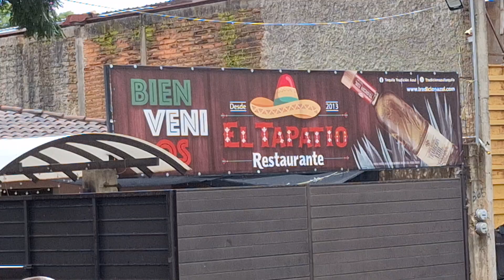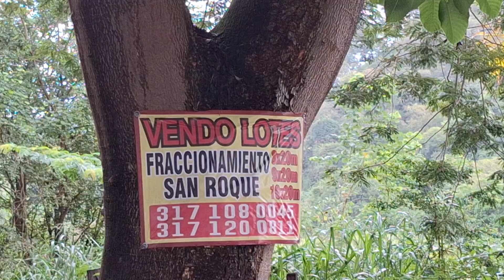09-28-2024 VILLA DE PURIFICACIÓN JALISCO MÉXICO-JORGE LUIS ALVAREZ EL NAVEGANTE